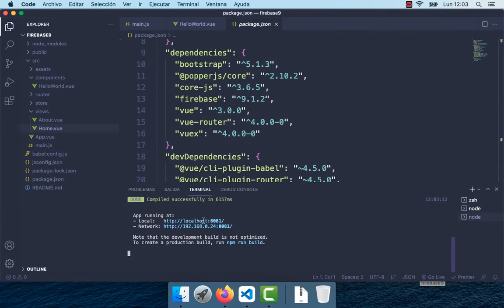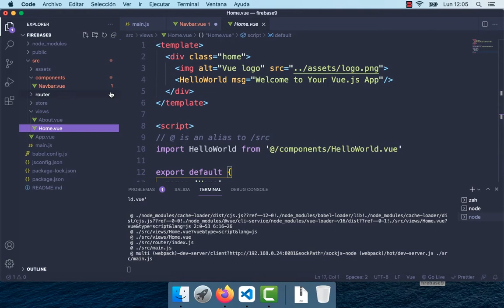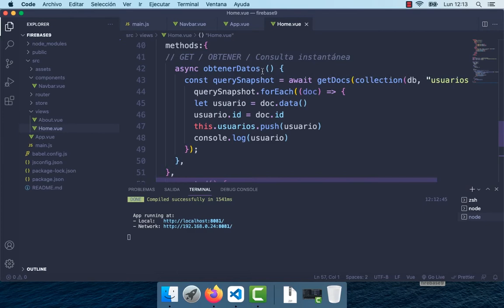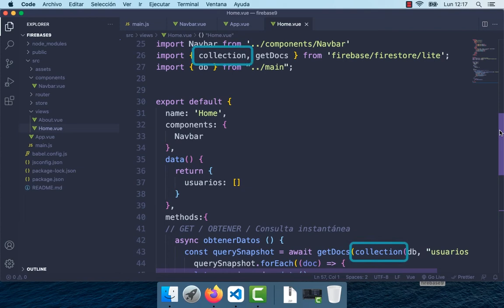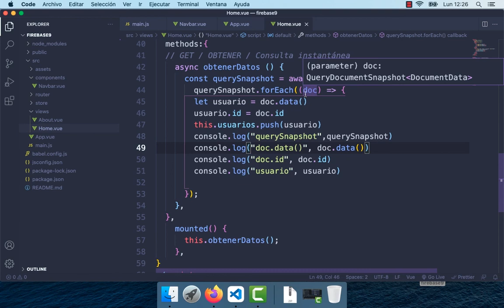Vue.js 3 Firebase 9 Obtener Datos, Tabla y Navbar Bootstrap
Tutorial web

Descarga
Proyecto O Obtener datos